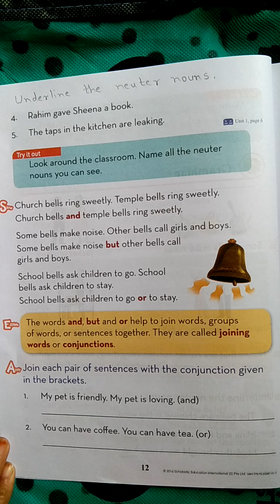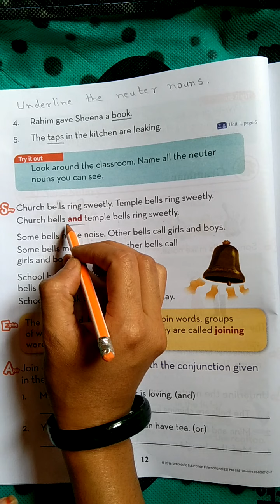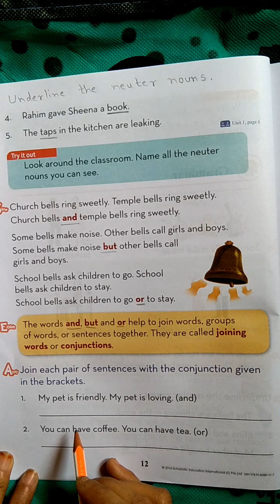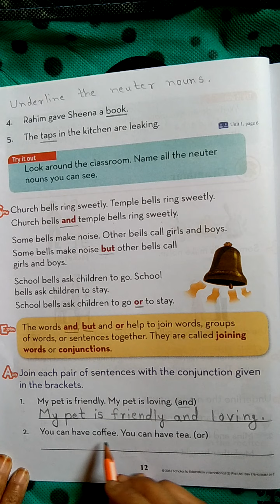CLASS 2ND ENGLISH PN12 VES MORNING BATCH